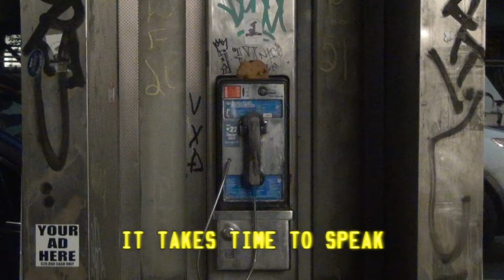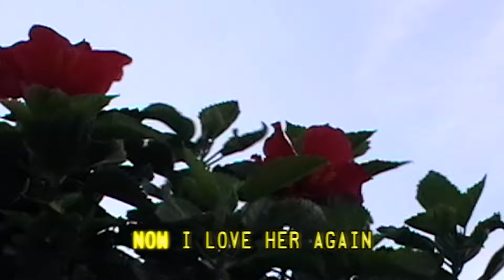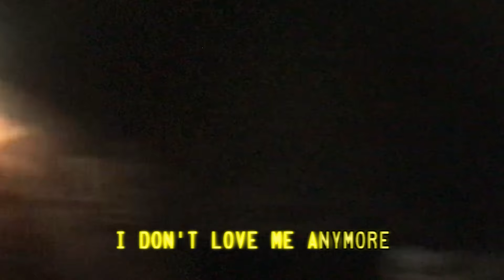Oneohtrix Point Never - I Don't Love Me Anymore (Karaoke Version)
Video footage by Leia Jospe as seen in Oneohtrix Point Never's performance of I Don't Love Me Anymore (Dir. Dasha Nekrasova) for The Tonight Show Starring Jimmy Fallon".

Director: Dasha Nekrasova @dash_cam
Producer: Jill Ferraro @jill_earth
Production Company: Paradise Productions @paradise.w0rk
Director of Photography: Leia Jospe @leiaj
Editor: Matthew C Levy @matthewc.levy